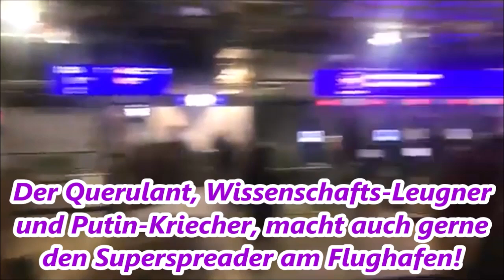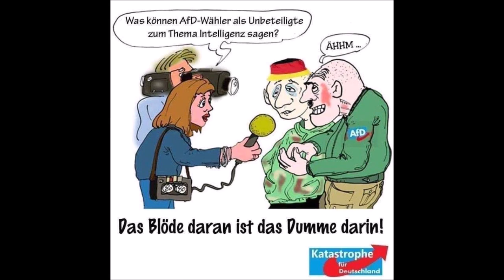Die Schwachsinnigste Bundestagsrede ever: Hans Jörg Müller (AfD)❗️ 🚮😅 😂 🤣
Wissenschaftsleugnung ist ja die Kernkompetenz der AfD. Aber dieser Kindergarten-Querulant gehört wirklich zur Elite der geistigen AfD-Vollverblödung.

Eine tolerante Gesellschaft muss auch maßlose Dummheit in der Volksvertretung ertragen, aber: muss man pathologischen Schwachsinn - der eigentlich ein Fall für den Psychiater wäre - auch noch monatlich mit 12.000 € Steuergeld alimentieren??

Hans Jörg Müller, Bundestagabgeordneter der NoAfD läuft als einziger ohne Maske durch die Menge in der Warteschlange und brüllt seine Viren überall hin.

Gefilmt wird er von einem russischen Putin-Fan - also einem Gleichgesinnten.

Der AfD-Politikdarsteller gefährdet die Leute, benimmt sich wie ein trotziges Kind, und verweigert eine Maske aufzusetzen, mit dem üblichen Fake-Attest!

Solche Spinner sitzen für die AfD im Bundestag!

Hits: Dr Gottfried Curio von Storch Stephan Brandner Bernd Baumann Rede Bundestag Höcke Flügel Claudia Roth Spiegel Alternative für Deutschland Weidel Die Linke Grüne AfD AntiFa Demo Kay Gottschalk  Martin Renner Canan Bayran Extra 3 CSU FDP SPD Die Grünen Bündnis90 Polizei Chats Manifest INCEL Loser Täter Querdenker Reichstag Stürmung Attila Hildmann Dubravko Mandic Pädo  Dorothee Bär Philipp Amthor Helge Lindh Heinrich Fiechtner Willi Herren Britta Haßelmann Jan Korte Annalena Baerbock Chrupalla Great Reset Klaus Schwab

Kategorie Hells Angels Rocker Tim Kellner Martin Sellner Connewitz Polizist Linksextreme Migrant Flüchtling Messerstecher Rezo Angela Merkel Chebli Miri Clan Mafia Kriminalität Greta  Klimawandel Luisa Neubauer Rühl Brothers MC Köln Schalke Quo Vadis Abou Chaker Bushido Kollegah Nura Juju Saxn Miri Clan Rap Rapper 2Pac MaiLab Shitstorm

Nikolai Max Nerling  Der Volkslehrer rechtsextremer antisemitischer Videoblogger.
 Dresden Eva Rosen

CDU/CSU: Großteil antisemitischer Straftaten politisch rechts motiviert
1. Mai